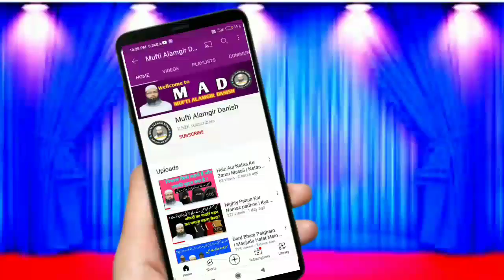Tazeyati Paigham | Wafat Molana Sambhali | Mukhtasar Halat e Zindagi |DarulUloom